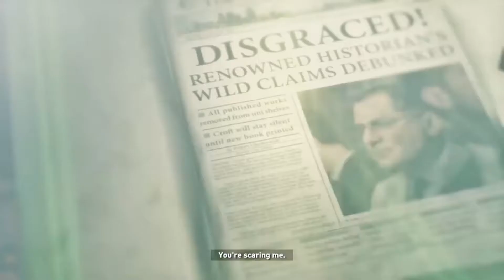So much fail in Tomb Raider rise of the Tomb ( not fortnight )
hello, everyone, it's me again so sorry its been so long but you know life happens and that comes first so in joy something that's not fortnight dont forget Like comment and subscribe. bring to you more videos very soon in including more VR games

, my PC spec is,
Intel® Core™ AMD FX-(TM)-8350  Eight-core processor
RAM: 16 GB / Storage: 2 TB HDD just for my sims and cc and a 1TB for everything else
windows TEN